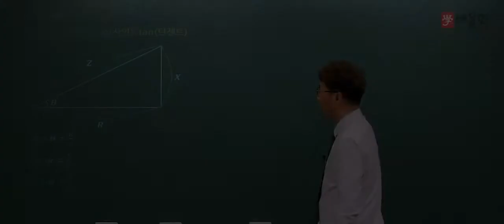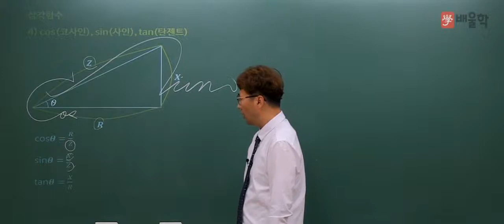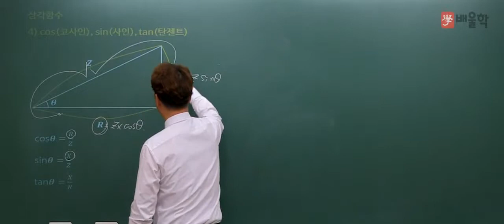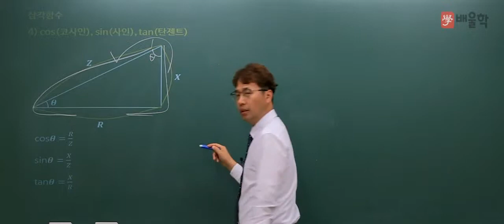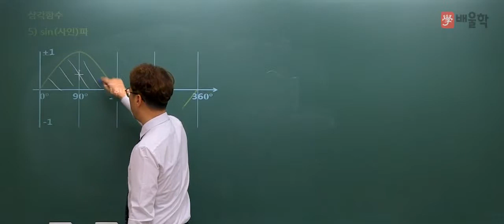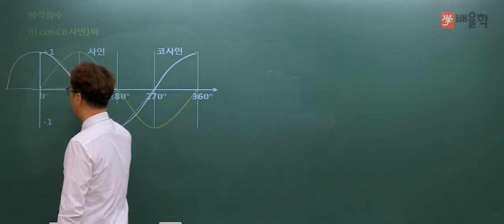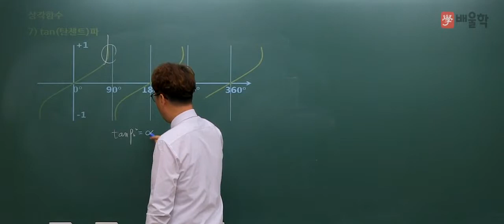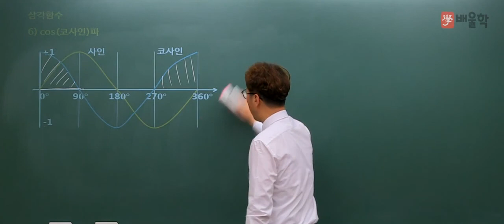[소방설비기사] 기초수학 12 삼각함수 - 김상현 기술사